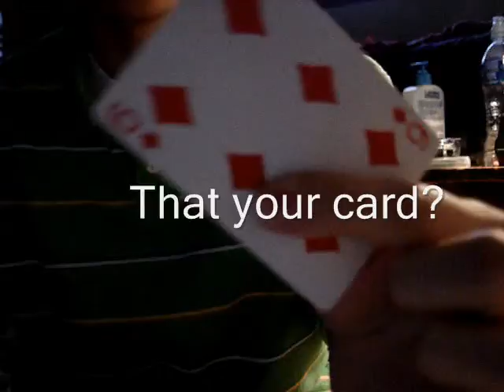Blaine Trick!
Attempt at a magic trick performed by David Blaine and Cris Angel.

(Yeah I know I threw in 2 "I Do's" in the beginning.)